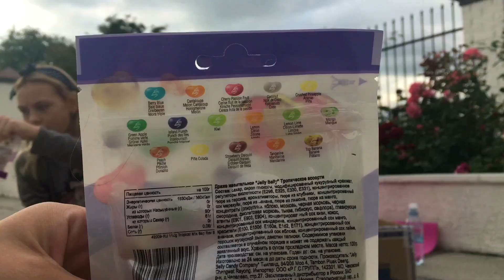ПРОБУЕМ СЛАДОСТИ ИЗ ЕВРОПЫ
Всем привет меня зовут Стелла 🙌🏼
Часто задаваемые вопросы:
1. Каким видом спорта я занимаюсь?
•Художественной гимнастикой💃🏼
2. Со скольки лет занимаюсь?
•С 3 лет💁🏼
3. Сколько лет занимаюсь?
•7 лет🙎🏼
4. Сколько мне лет?
•Мне 11 лет🙆🏼
5. В каком я классе?
•В 4 классе🙋🏼
6. Где я живу?
•В Москве💆🏼
7. На что снимаю?
•На iPhone 6s и iPad mini 3🤳🏼
8. Где я монтирую?
•В iMovie👩🏼‍💼
Старайтесь,
Развивайтесь,
И никогда
Не сдавайтесь